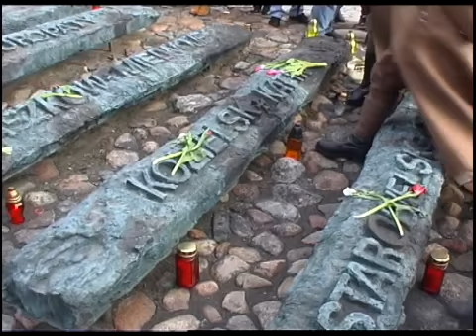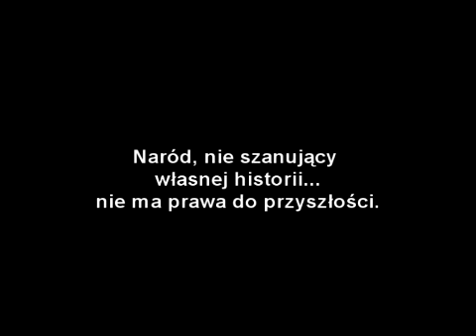VI Katyński Marsz Cieni - kwiecień 2013